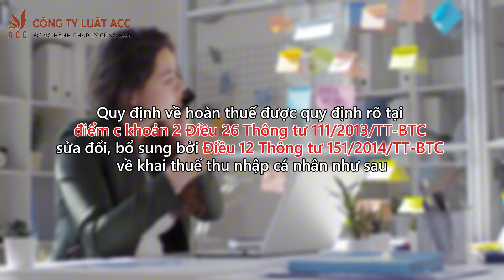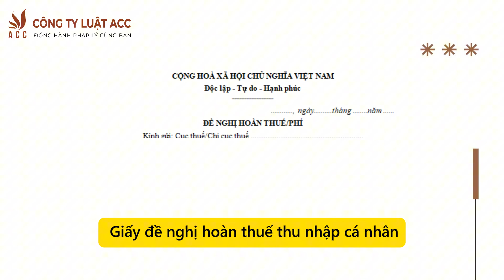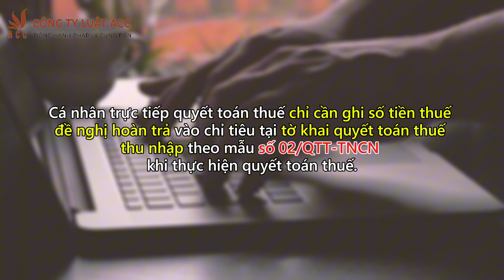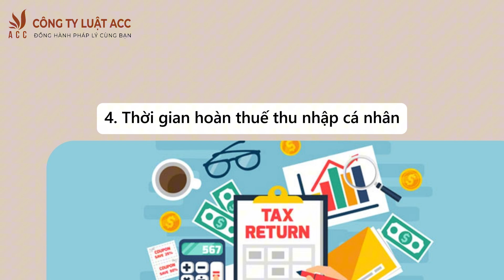Thủ tục hoàn thuế cho người nước ngoài tại Công ty Luật ACC.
ACC Group | thủ tục hoàn thuế cho người nước ngoài tại ACC uy tín. Hãy cùng công ty Luật ACC tìm hiểu thông qua video sau nhé!
Theo dõi Công ty Luật ACC
Video thuộc bản quyền của Công ty Luật ACC. Vui lòng không cắt ghép, chỉnh sửa hay re-up ở bất cứ đâu khi chưa có sự đồng ý bằng văn bản của Công ty Luật ACC.